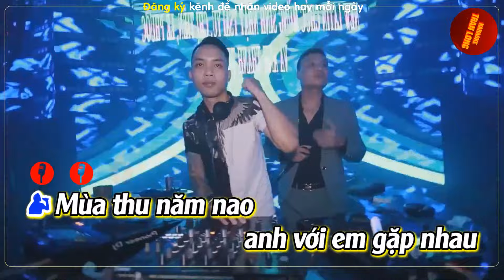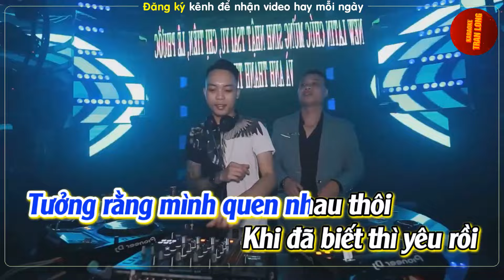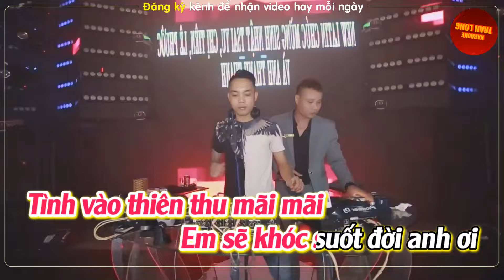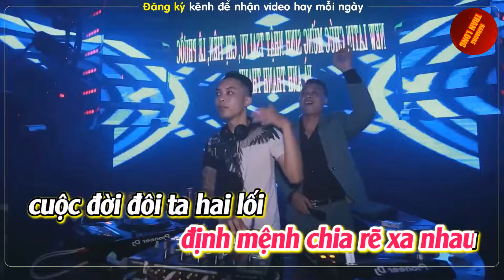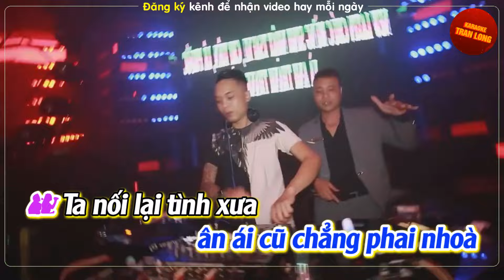[Karaoke] Nối Lại Tình Xưa | Song ca (Bbm)- Remix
♫ Bài hát: Nối Lại Tình Xưa
♫Tác giả: Vĩnh Sử & Ngân Giang
♫ Lời bài hát:
Về đây bên nhau ta nối lại tình xưa
Chuyện tình mà bao năm qua
Em gói ghém từng kỷ niệm
Phai nắng con đường xưa
Những chiều hẹn cơn mưa đổ
Mưa ướt lạnh vai anh
Em thấy lòng mình xót xa
Mùa thu năm nao
Anh với em gặp nhau
Tưởng rằng mình quen nhau thôi
Khi đã biết thì yêu rồi
Nuôi trái tim chờ nhau
Hứa hẹn mùa đông muôn thuở
Sương gió lạnh môi em
Anh thấy lòng mình giá băng
Nhưng không ngờ định mệnh chia rẽ xa nhau
Cuộc đời đôi ta hai lối
Em rét mướt giữa trời đơn côi
Còn anh chơi vơi
Ngày tháng bơ vơ nơi miền xa vời vợi
Chuyện dĩ vãng buồn lưu luyến chưa hề nguôi
Đêm đông dài sợ rằng nhung nhớ phôi phai
Tình vào thiên thu mãi mãi
Em sẽ khóc suốt đời anh ơi
Thì em ơi em vì nghĩa tương lai ta về xây mộng lại
Chuyện cũ sẽ vào dĩ vãng sẽ nhạt phai
Rồi sau cơn mưa
Giông tố sẽ vượt qua
Trời đẹp và xanh bao la
Soi khắp lối đường anh về
Chim én mang mùa xuân
Xóa mờ niềm đau năm cũ
Anh sẽ về bên em
Ta nối lại tình cố nhân